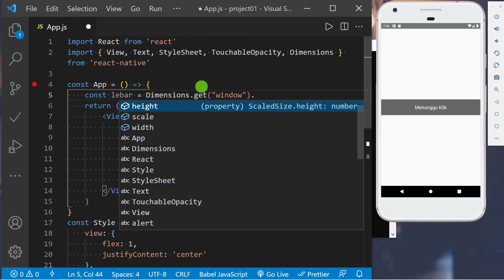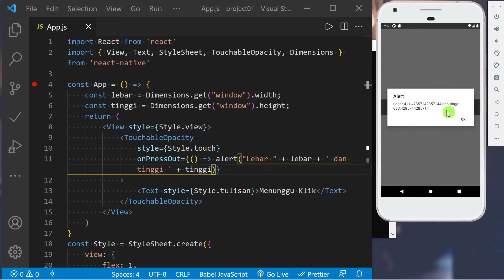Menentukan Lebar dan Tinggi Layar dengan API Dimensions di React Native // Belajar React Native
Kita bisa tahu ukuran Lebar dan Tinggi Layar dengan API Dimensions di React Native, mari simak caranya.

--- Pertanyaan? ---

Terima kasih,